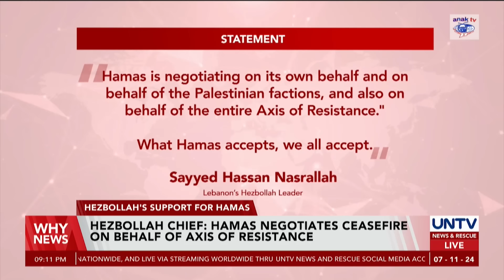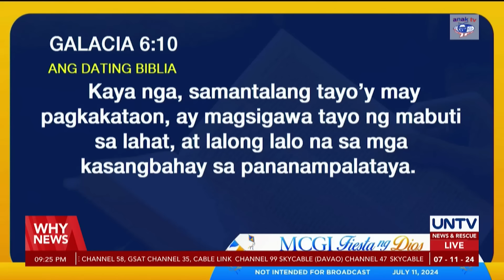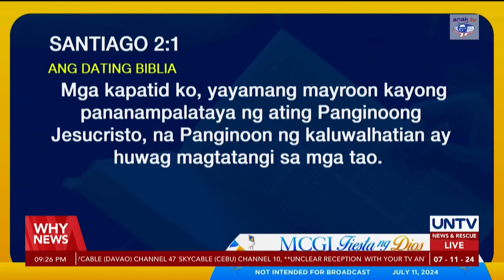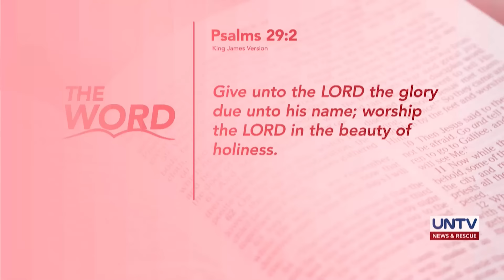UNTV: WHY NEWS | July 11, 2024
-Quiboloy’s co-accused arrested in Davao City

-NATO says US anti-missile base in Poland now mission-ready

-Ukraine’s Zelenskyy meets US lawmakers amid worries over Trump’s return to presidency